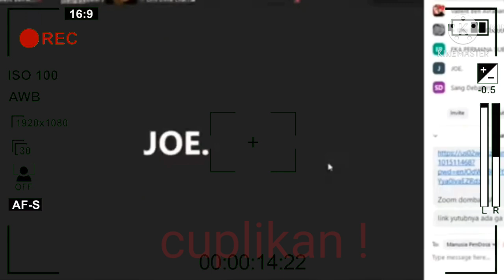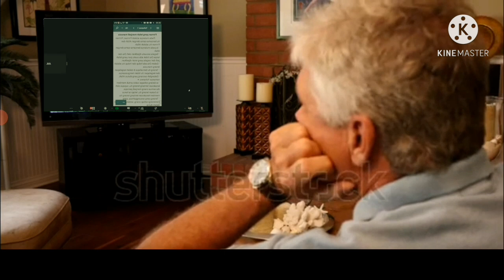Perdebatan yang bikin pusing moderator@SangPendeta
Perdebatan yang bikin pusing moderator, perdebatan sengit antara sang debaters dengan Mr jo malindo pendebat malaysia ini memang harus di tonton. keduanya sama sama mau bertanya hingga terjadilah kata kata penistaan yang tak terelakan. mr jo membuat umi dini keteteran sebagai moderator.
sumber.